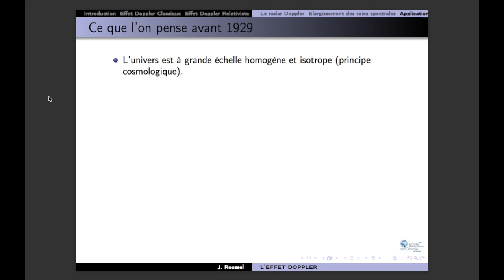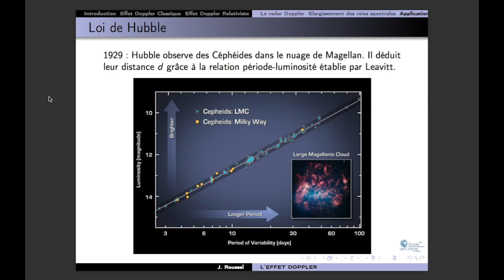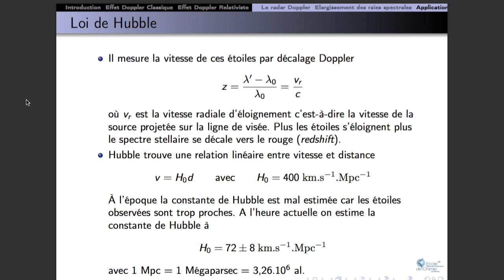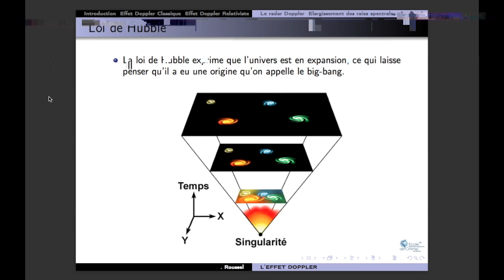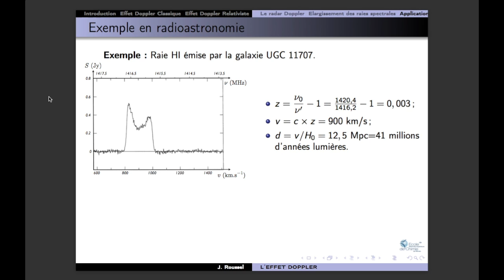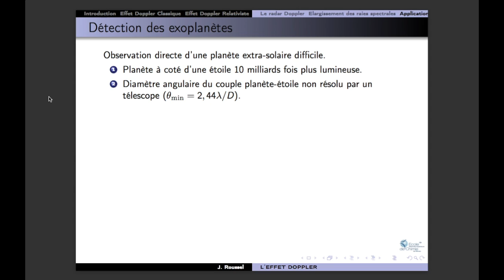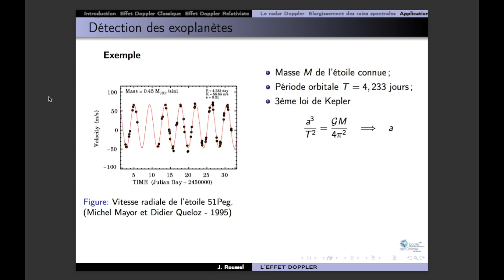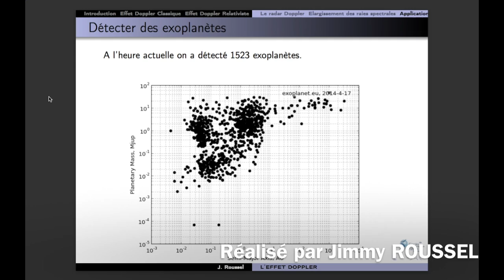#7 Effet Doppler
Quelques applications dans le domaine astrophysique.